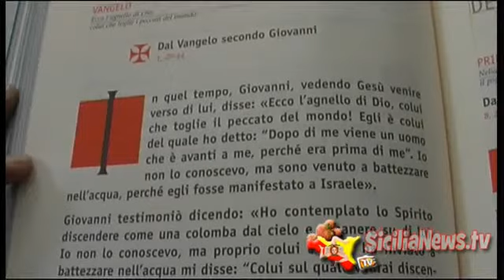FRAMMENTI DI VANGELO 19/01/13